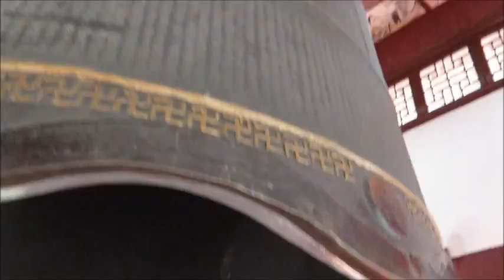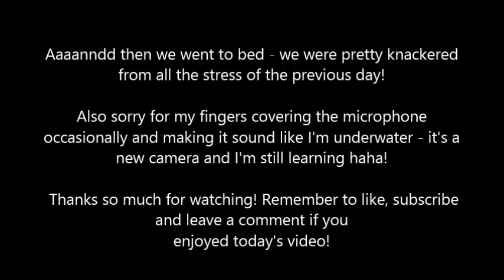Day 7: Recovering by West Lake | China Vlog Series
The seventh day of our six month adventure around the world!

xxx

BACKSTORY: On February 3rd 2016, my boyfriend Tom and I set out from the UK on a round-the-world ticket. Over the next 6 months, we will be travelling to China, Vietnam, Singapore, Australia, New Zealand, Argentina, Chile, Bolivia, Peru, Ecuador, Colombia and Cuba. We hope you enjoy our videos!